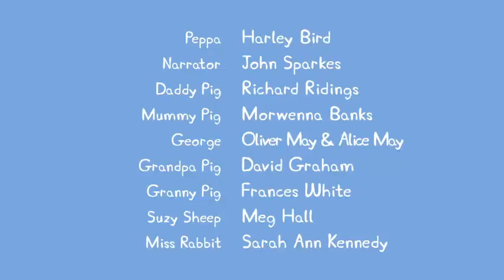I edited the peppa pig whistle episode because it seemed like a good idea at 1AM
Whistling is Whistling, TRY IT